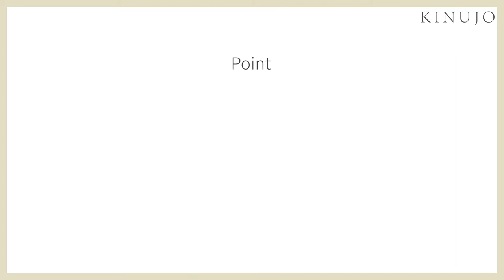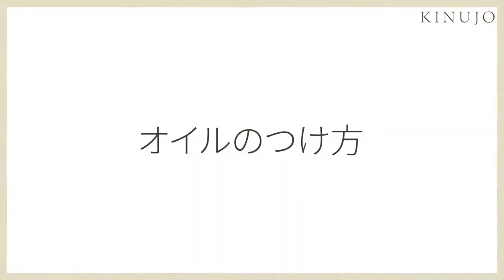【巻き髪】初心者でも簡単！日本人の骨格に合わせた韓国風くびれ巻きのコツ！現役美容師がわかりやすく徹底解説！【ヨシンモリ】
00:00  OP
00:49 ドライヤーの当て方
02:02 毛先のアイロンワーク
04:16 くびれ巻きのつくり方
05:51 顔まわりのアイロンワーク
07:21 前髪のアイロンワーク
08:40 オイルのつけ方
10:54 ED

今回は現役美容師内山ひかるさんが、日本人の骨格に合わせた韓国風くびれ巻きの方法を徹底解説！
ドライヤーから、各所のアイロンワーク、オイルの付け方まで丁寧に解説！
プロならではの独自のポイントがたくさん！必見の内容です！